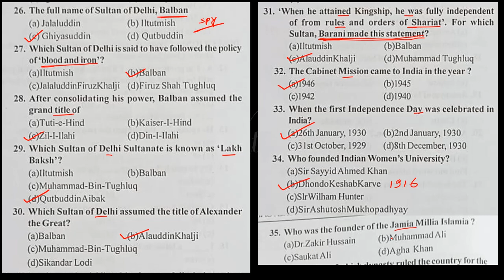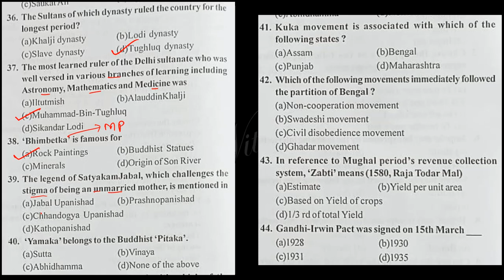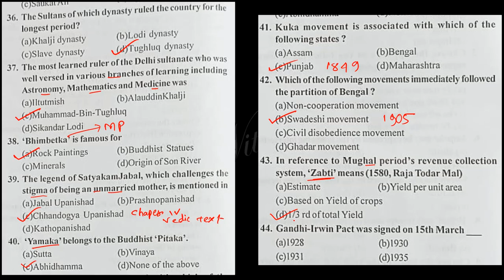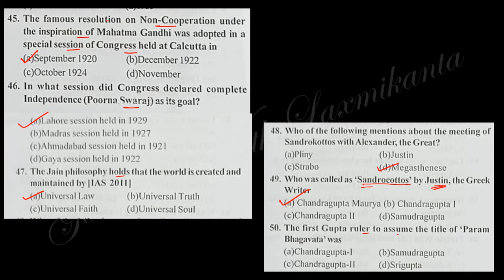Lec-72_WBCS Prelims Practice Set-12_ Question 26-50_ History